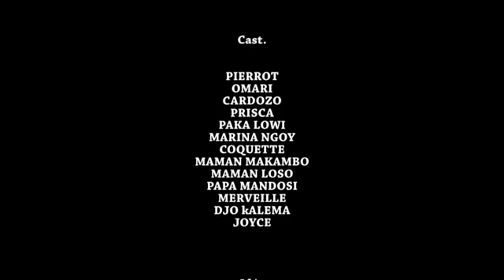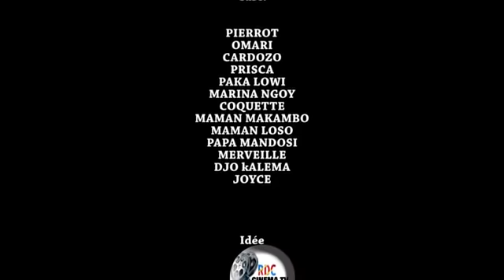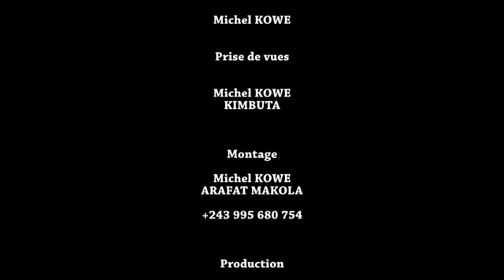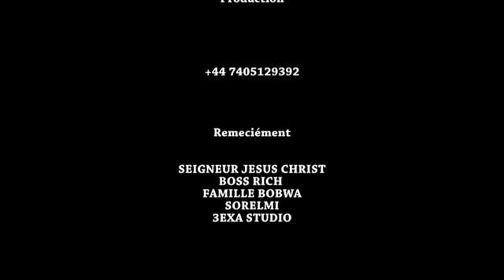SEMEKI NA BISO 1 I FILM CONGOLAIS I NOUVEAUTÉ 2022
Avec: CARDOZO, OMARIE, PIERROT, PRISCA, JOYCE, COQUETTE, MA MAKAMBO, MARINA, MANDOSI, MPAKA LOWI, MA LOSO, MERVEILLE ET L'AUTRES.